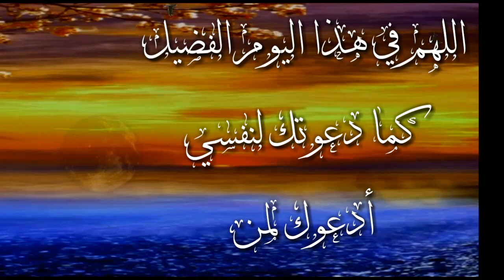جمعة مباركة ۞انـ شاءلله۞